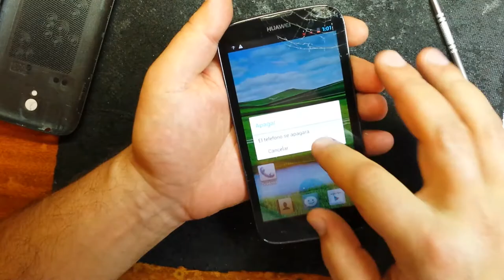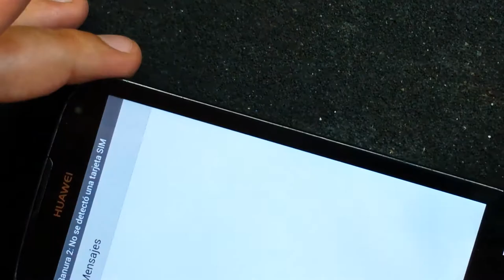Huawei Ascend G610 меняем тачскрин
pantalla 5", cámara 5 Mp, 4 GB, Quad-Core 1.2 GHz, 1 GB RAM